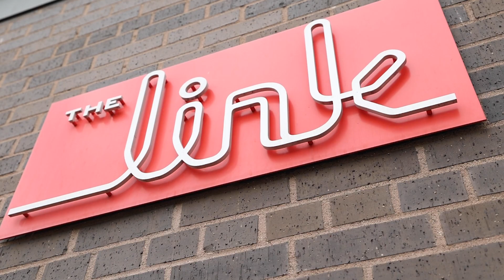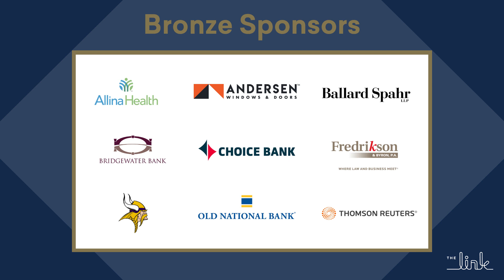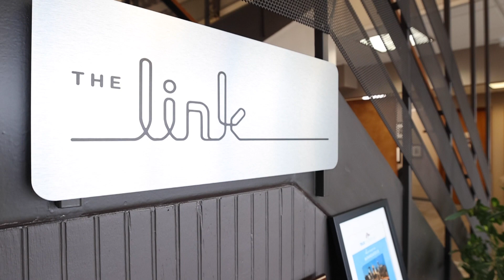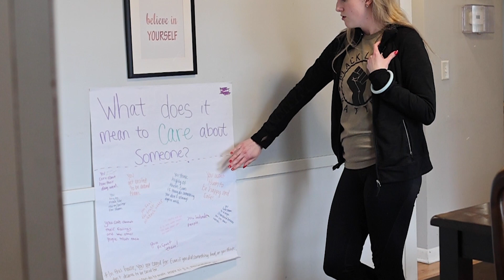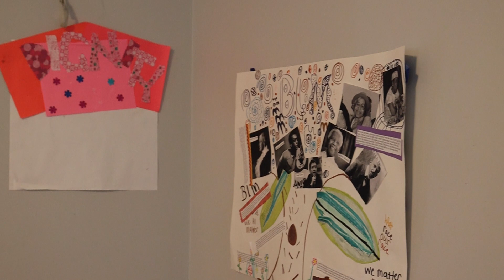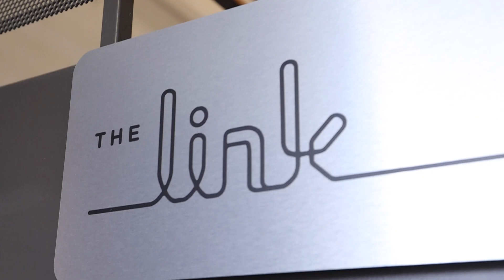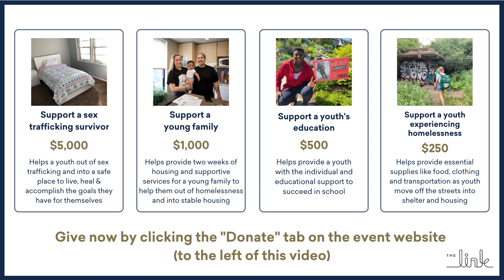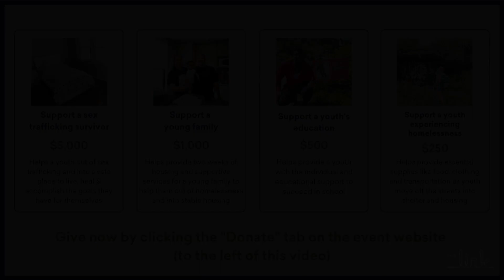The Link's 2022 Annual Event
Join us April 21st, 2022 for The Link's Virtual Annual Event!